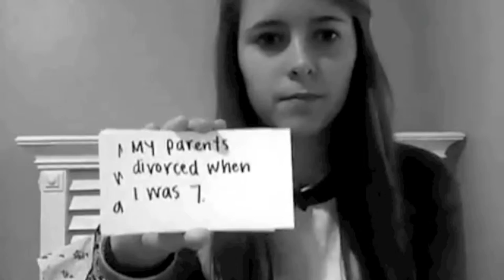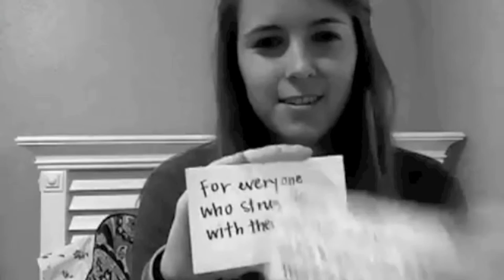Divorce Final Draft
This video is in representation of the possible good that can come from a divorce. Though specific benefits could not be expressed visually, I portrayed emotions before, during, and after a divorce in the hopes of representing the increased strength and compassion between family members. This project was complete by Morgan M for College Writing and Rhetoric, at the University of Idaho, taught by Amanda Haruch. Song artists, record companies and websites that provided photos and video footage have been credited at the end of this remix.
Sources:
Song-
Safe By: Westlife
Videos-